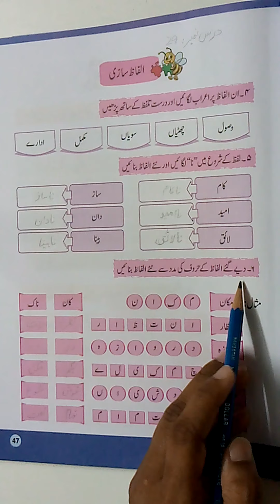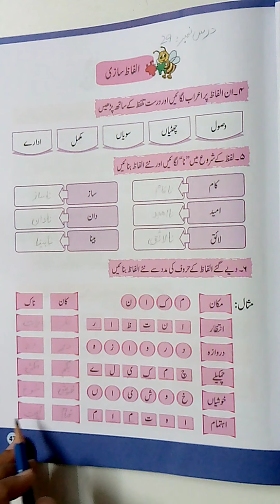Grade 3 Urdu Lec-29